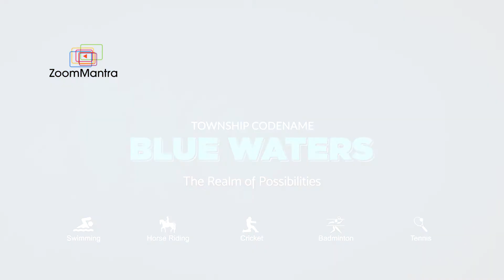VTP/Blue Water Cricket l l Real Estate Video Ads l With Celebrity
Step into a world of architectural marvels and unparalleled luxury. Join us on a visual journey through our exceptional real estate developments that redefine the meaning of 'home.' Immerse yourself in the art of living as we present a canvas of elegant residences, scenic landscapes, and modern amenities that create your perfect haven. Welcome to a new way of life.